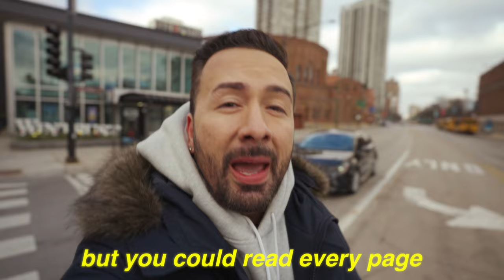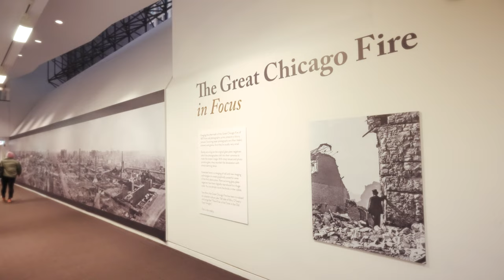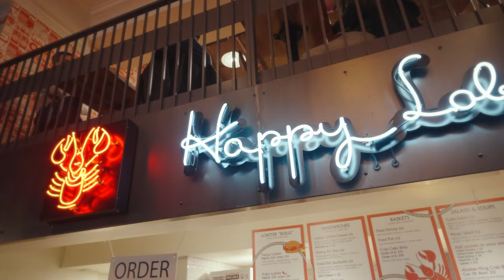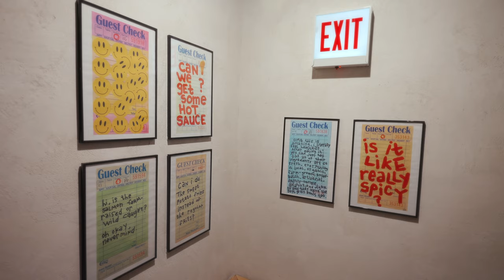LIVING IN CHICAGO VLOG - Exploring Downtown & The Loop